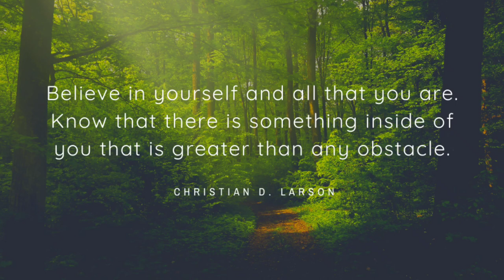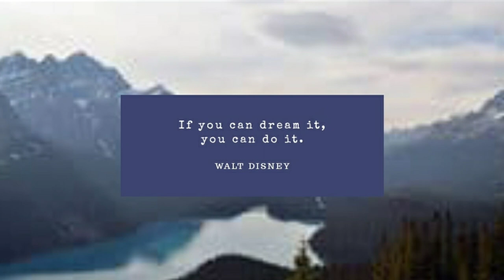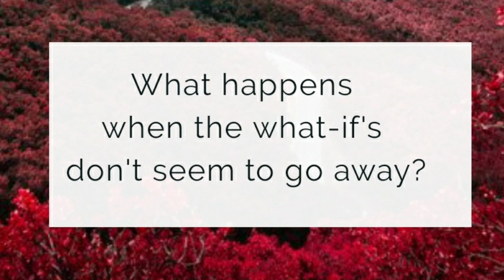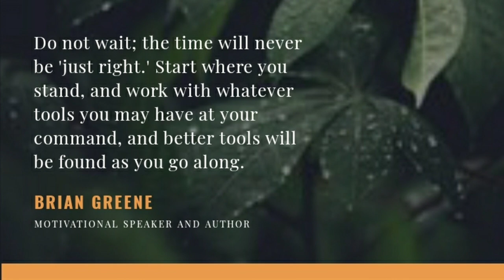Beautiful Nature with Relaxing Music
In my channel I make videos on Social Media Marketing, Graphic Design Tutorials and more!